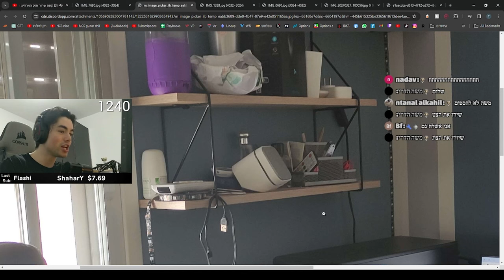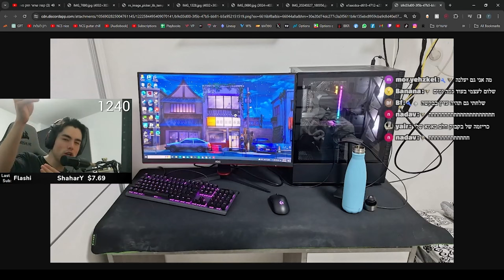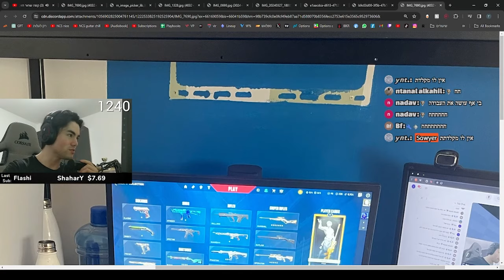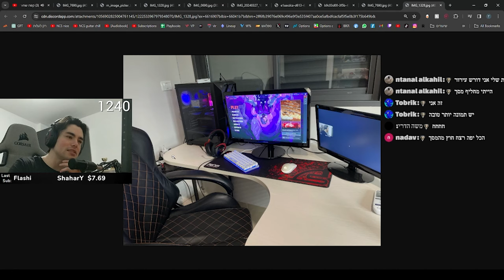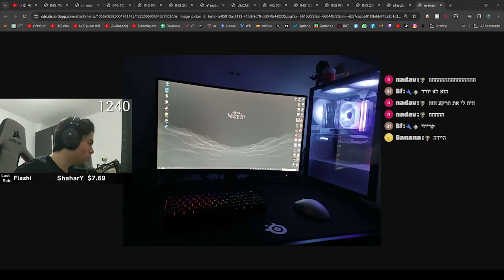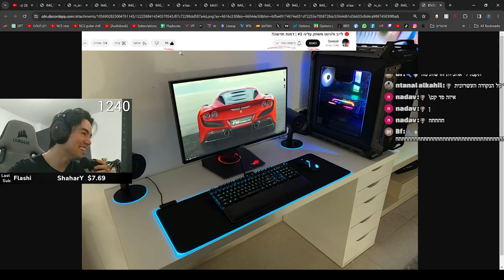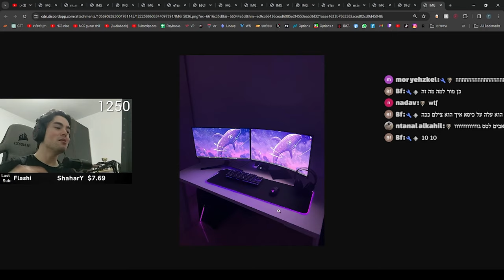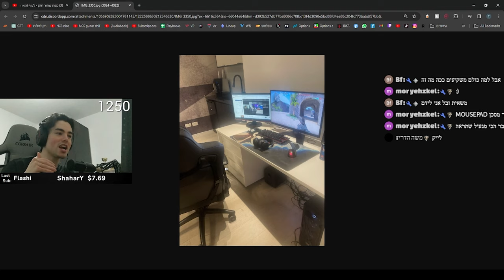מדרג סטאפים מטורפים של הצופים שלי (בלי רחמים..)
היום בסרטון תראו אותי מדרג בלי רחמים את הסטאפים שהצופים שלחו לי בדיסקורד.
לא תאמינו מי הגיע למקום הראשון!!